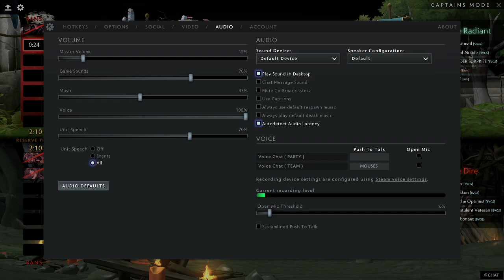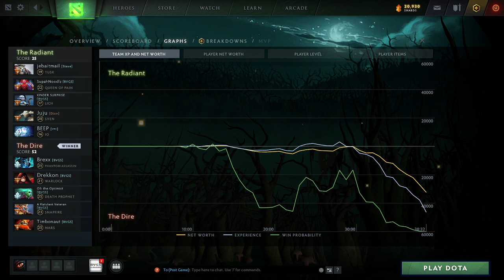BVGS Dota 2 Inhouse #133: The Finale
Dota 2 inhouse game casted by myself and Karenlyl.

Radiant:
SupahNoodlz [Captain]
jebaitmail
KINDER SURPRISE
Juju
BEEP

Dire:
A Flatulent Veteran [Captain]
Drekkon
Brexx
Oli the Optimist
Timbonaut